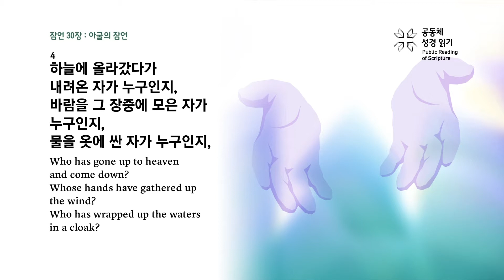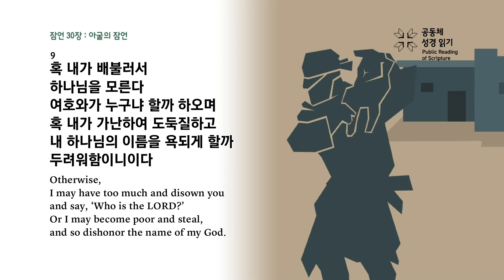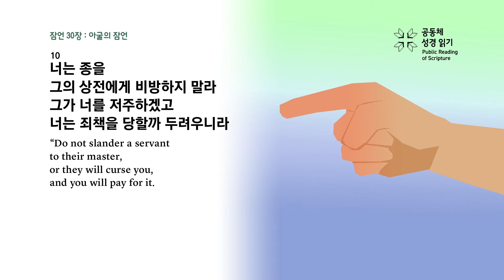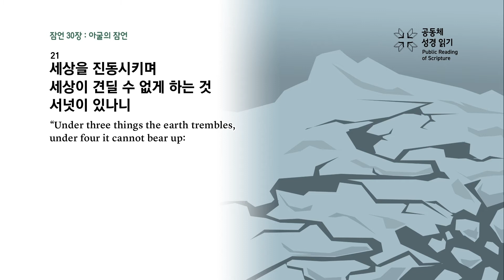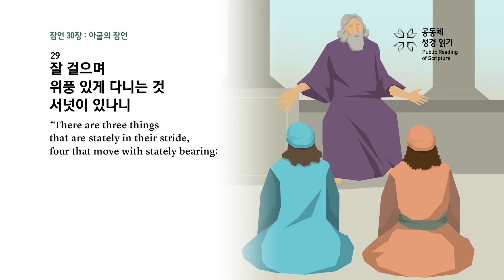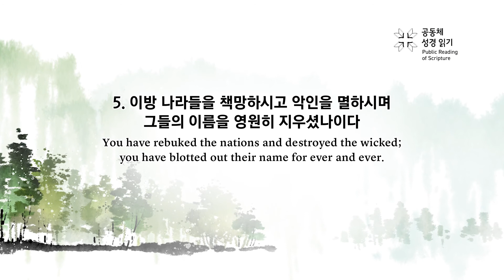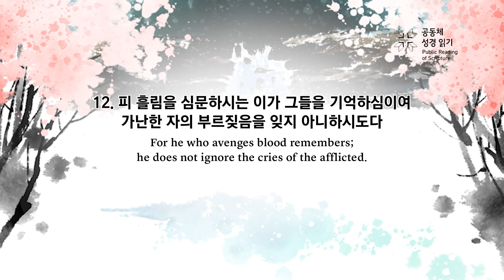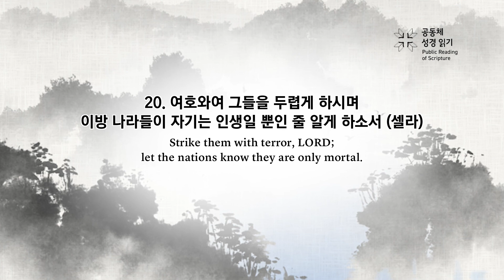PRS가정예배_69주차_주중 성경읽기 3일차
잠언 30장